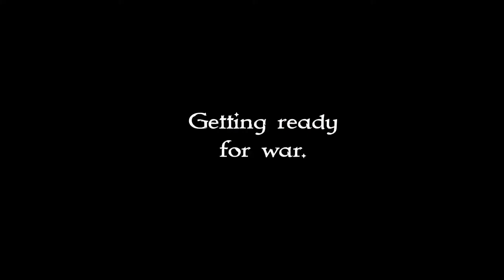Halo mega construx stop motion: getting ready for war